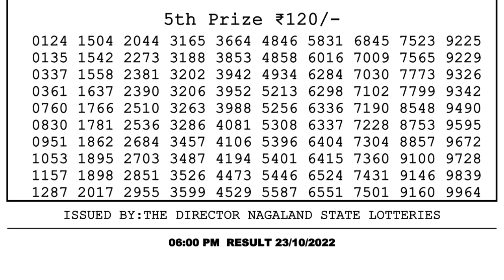🔴 Lottery Sambad Live 06:00pm 23/10/2022 Day Nagaland State Dear Lottery Result Pdf Download